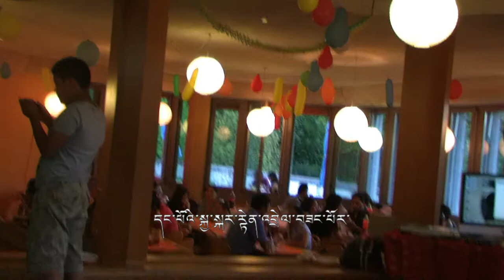dhondup tashi Video 2011 part 4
Birthday 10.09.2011 Video part 4